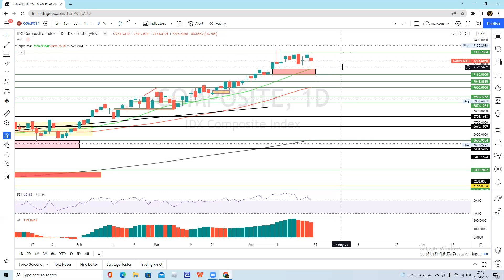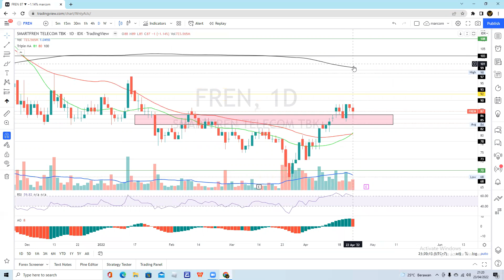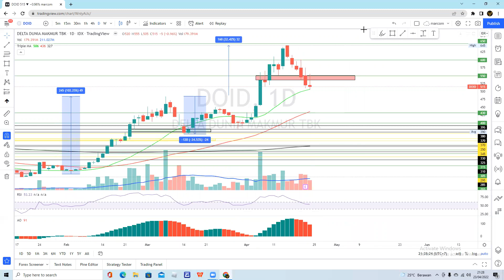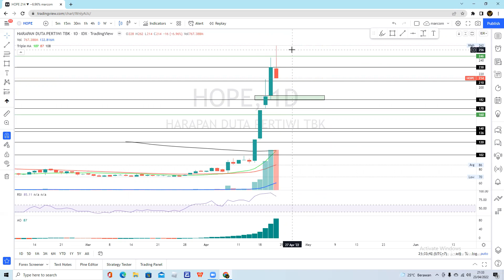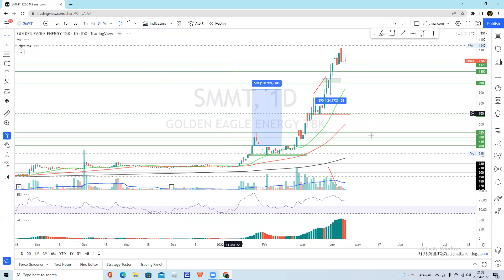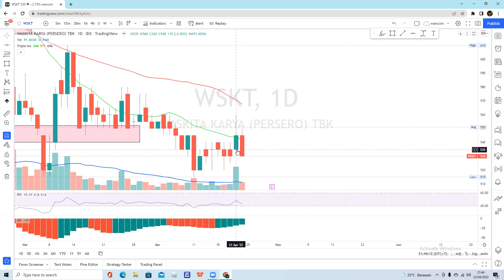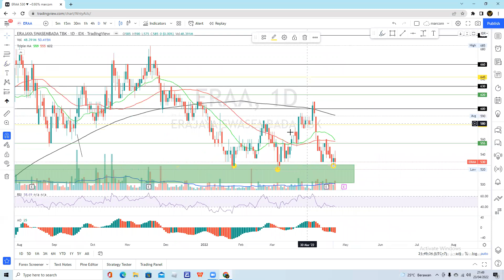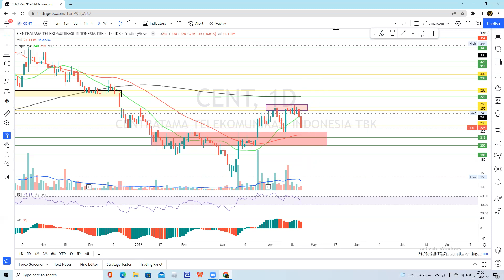ANALISA SAHAM HARI INI - TOYS FREN TRUK ESIP ADMR DOID IATA HOPE AMAR CPRO BGTG SMMT MPMX GZCO ERAA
Terima kasih buat Teman - Teman yang selalu setia di channel Magic Traders. Di Video kali ini kita akan analisa beberapa saham yang di request teman teman di group telegram dan dari komen youtube. Enjoyyyy

________________Credit Tittle______________

Yang request saham :
*temen-temen di group

Yang ngomong :
* marcom

Yang analisa :
*marcom

Yang dapet duit :
*bukan marcom

Stand microphone :
*pake botol aq*a / apa aja yg tingginya 30 cm

Edit Thumbnail :
*Pixellab (playstore)

________Equipment Pendukung__________

IHSG: 0:00
TOYS: 2:31
FREN: 3:41
BRPT: 5:25
TRUK: 7:37
ESIP: 9:13
PTDU: 10:12
ADMR: 11:42
DOID: 13:17
IATA: 14:34
HOPE: 17:13
AMAR: 18:51
SAME: 19:46
CPRO: 20:49
BGTG: 22:20
SMMT: 23:56
MPMX: 25:03
TNCA: 27:24
WSKT: 28:57
GZCO: 30:02
HOKI: 31:00
ERAA: 33:45
WIFI: 36:16
CENT: 38:02

Benefit

+ Masa aktif unlimited (selamanya)

+ Free konsultasi (group diskusi / zoom meeting)

+ Rekomendasi Saham ( Menu Swing, Menu Cicil beli, Menu Scalping dan menu BSJP)

# Biaya 450 ribu (lifetime) "sekali bayar"